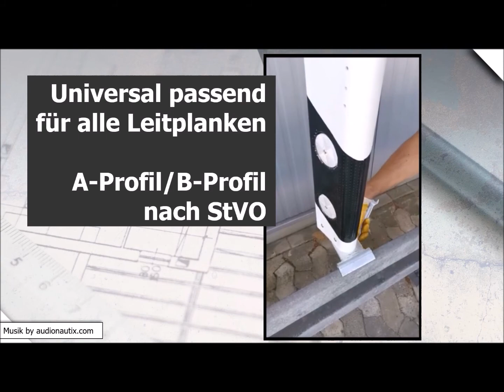🔨 Tutorial: Montage eines Leitpfostens an einer Leitplanke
Deinen neu erworbenen Leitpfosten kannst du mit wenigen Handgriffen problemlos an jeder Leitplanke anbringen - die Klemme ist universell passend, ob A-Profil oder B-Profil❕ In unserem Video zeigen wir Dir, wie schnell das geht: aufstecken, mit den vormontierten Schrauben festziehen, fertig❕Und genauso leicht ist es auch, den Leitpfosten zu bestellen❕

Hier bei uns im oder